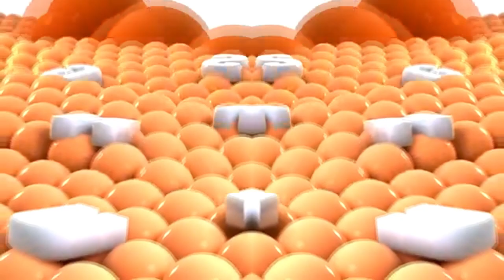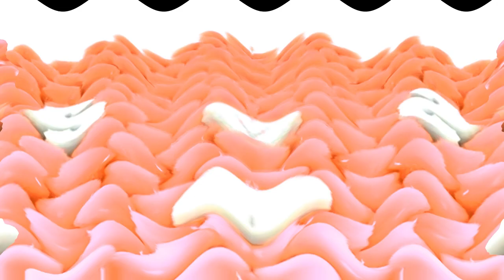Samsung Logo Balls G Major Collection (271-300)